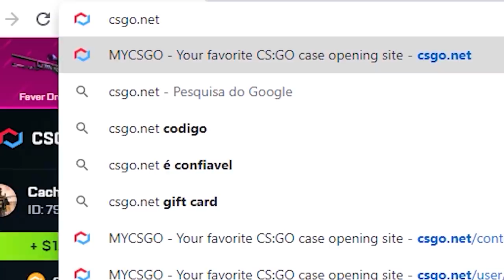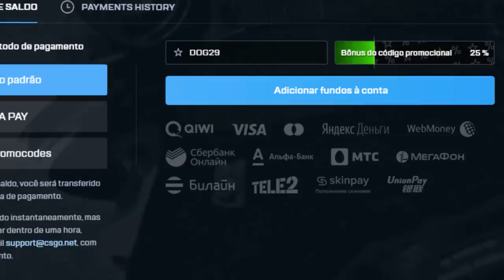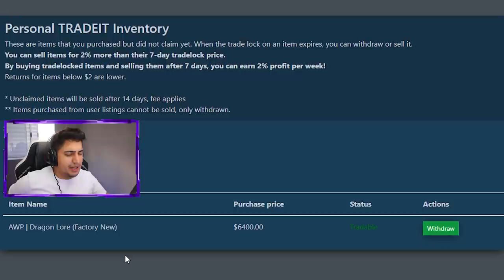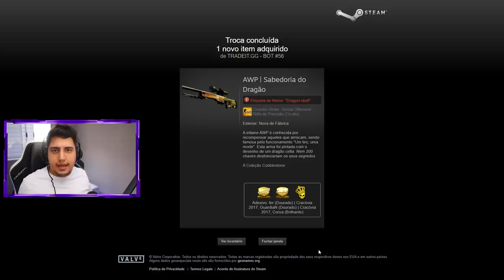Jamais abandonarei esse item, por um motivo especial...